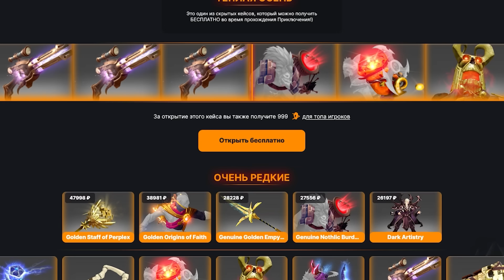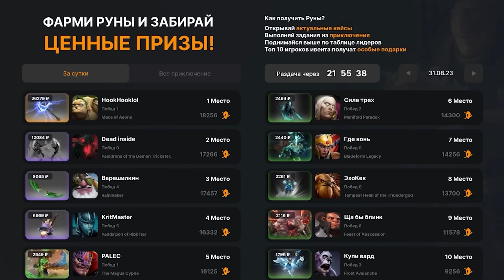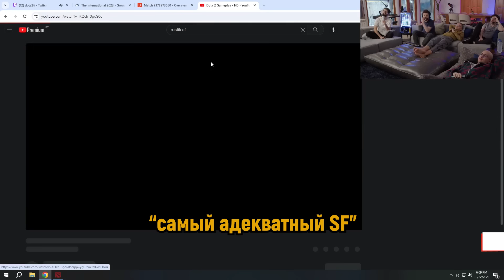4H | САМЫЙ ПРЕДАННЫЙ ФАНАТ РАМЗЕСА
4H | САМЫЙ ПРЕДАННЫЙ ФАНАТ РАМЗЕСА | Топ моменты дота 2